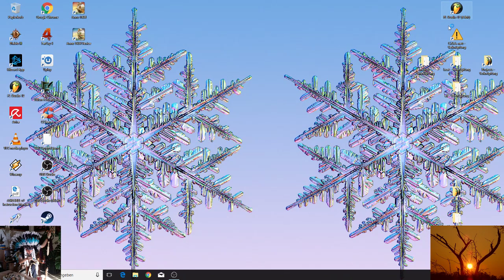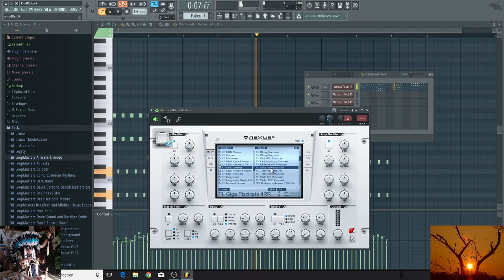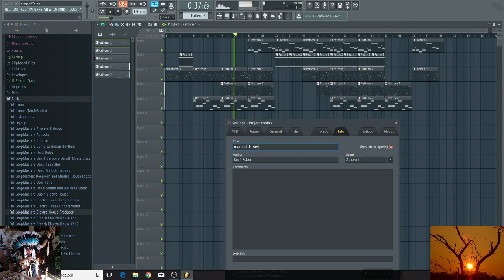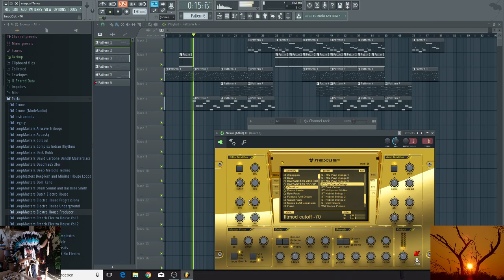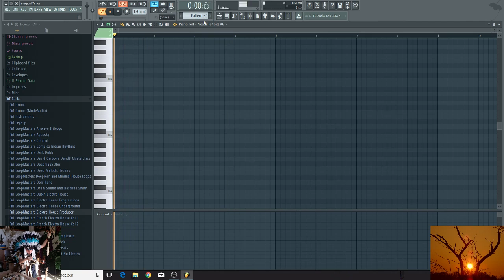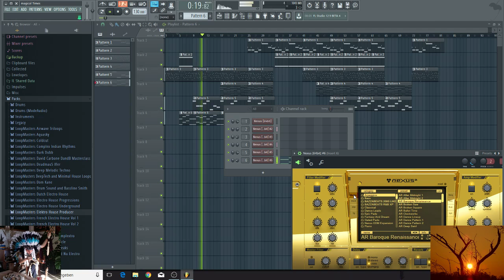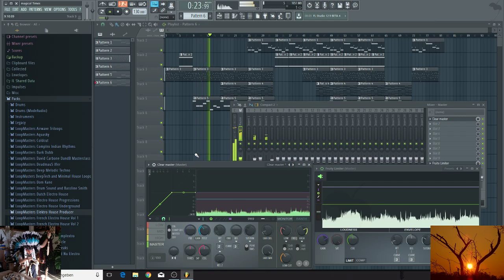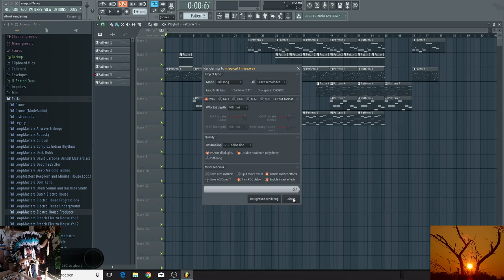Magical Times (konstruktion video)